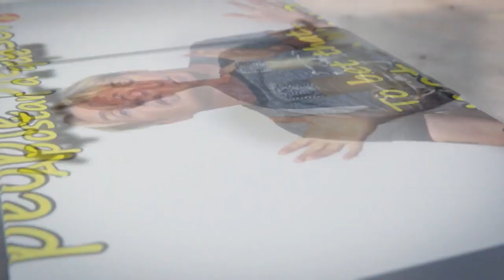Por fin, lo han terminado - Gordon's Diaries LightSpeed Spanish